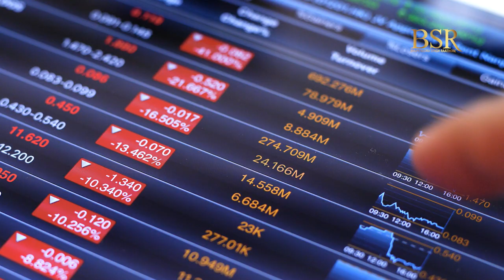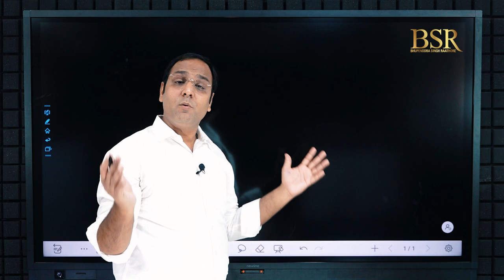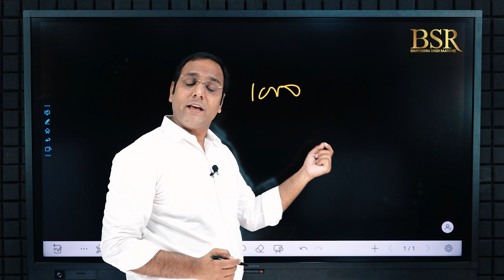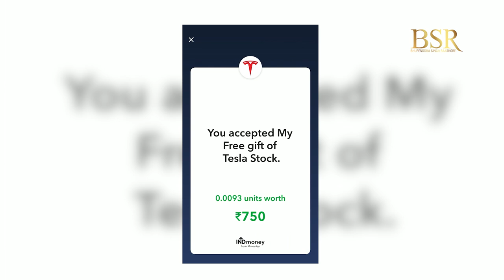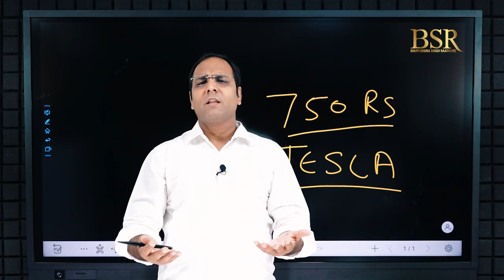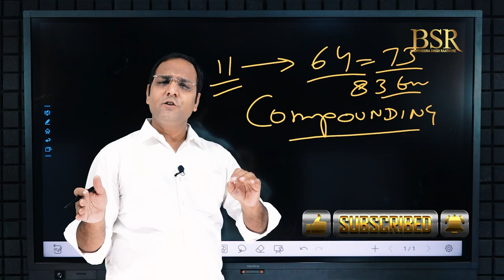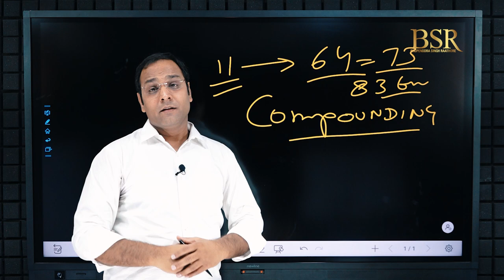Tesla, Apple, Amazon, Google के Shares कैसे खरीदें। How to Invest in Foreign Companies | CoachBSR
3 Days of the Stock Market Bootcamp By CoachBSR on
17th, 18th & 19th June (4 PM To 7 PM)

Download INDmoney app from the above link, set up and fund your US stocks account & get free shares of Tesla worth ₹750*. INDmoney helps you invest in US Stocks from India with a completely hassle free experience. ZERO Commission in buying & selling US Stocks, ZERO charges to load US Dollars in your US Stock Account, Best FX conversion rate and the freedom to buy fractional shares.
*T&C Apply
Bhupenddra Singh Raathore (Also Known As Coach BSR) is an entrepreneur, Amazon bestselling author, philanthropist, and a life & business strategist. Bhupenddra Singh Raathore is a towering name in the field of training, known for creating miraculous breakthroughs in the lives of people and businesses simultaneously. For more than a decade, millions of people have enjoyed the warmth, humor, and transformational power of Coach BSR’s business and personal development events.
Coach BSR is the author of two Amazon bestsellers, including the recent ground breaking book on 15 Days Public Speaking. CoachBSR has transformed more than 50 lac lives around the world through his live seminars, educational videos and online Trainings.
He leads by example - BSR is the driving force and mastermind behind, “The Magic Of Thinking Rich” workshop. This is World’s Biggest only free live workshop conducted for an entire month every quarter to transform people’s mindset and sow the seeds of success psychology because when the people change, the nation changes.
CoachBSR started this workshop as a social initiative in the month of November, 2020 with the sole purpose to help his fellow countrymen fight the adverse mental effects of the corona pandemic. He is also the aggregator and interviewer of the Think Rich Show, where he invites some of the top business leaders, social activists, bollywood celebrities to share their inspirational life stories.
BSR is a leader called upon by the leaders. He has worked with top corporate houses and is a frequent advisor on topics like business growth decisions; workforce optimization, sales enhancement etc. Names of the clients include Mercedes Benz, Coca Cola, Tata, Vodafone, Mahindra, LIC, JCB, Federal Bank, Johnson & Johnson to name a few.

Awards & Achievements
1) He has been awarded with “Public Speaker Of The Year 2021” in India Mentors and Business Coaching Summit organized by Franchise India
2) He has been awarded with “The Education Excellence Awards 2021” by Dainik Bhaskar
3) He is a Guinness World Record Title Holder for Most Viewers of a Leadership Lesson Live Stream on YouTube
4) He is a Guinness World Record Title Holder for Most Viewers of a Time Management Lesson Live Stream on YouTube
5) He has been awarded with “The Most Viewed YouTube Live Program on Law of Attraction – The Magic of Thinking Rich” by World Records Forum.
6) He has been conferred with “Certificate of Appreciation” by Films Today Magazine for his outstanding contribution and humanitarian work and support to others during covid 19
7) He has been a keynote speaker at the UN Headquarters in New York
8) He has been conferred with the “Business Mentor of The Year” 2018 by Entrepreneur India Magazine
9) He has been honored with “Asia’s Greatest Emerging Leader” Award 2017 for his extraordinary contribution to thousands of Businesses in the country.

Best Videos -

Top Playlists by CoachBSR